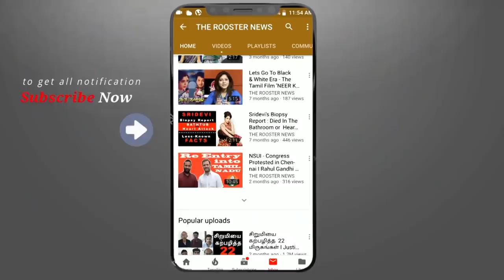திமுக தொண்டர்களின் வெற்றி தாண்டவம் | TamilNadu election results: DMK-Cong alliance leads in 35 seats